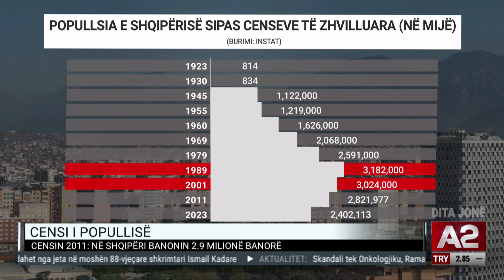CENS 2023, studiuesi Gjonça: Po plakemi si pasojë e emigracionit dhe ikjes së fuqisë punëtore.